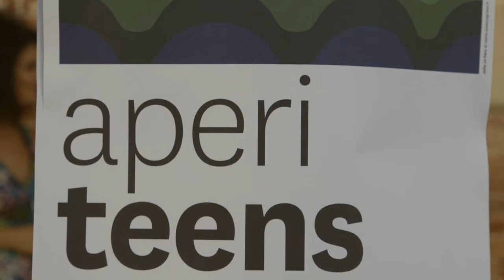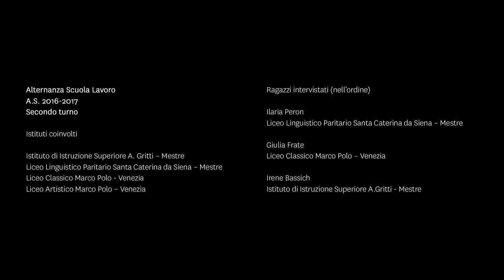Aperiteens - 17/06/2017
Sabato 17 giugno 2017, in occasione di Art Night Venezia, i Teens di Palazzo Grassi hanno organizzato a Punta della Dogana Aperiteens, un aperitivo con Dj-set di CARRA, REET e Betz.

L'evento è stato organizzato dai ragazzi partecipanti al progetto di Alternanza Scuola Lavoro dell’Ufficio Scolastico Regionale del Veneto.